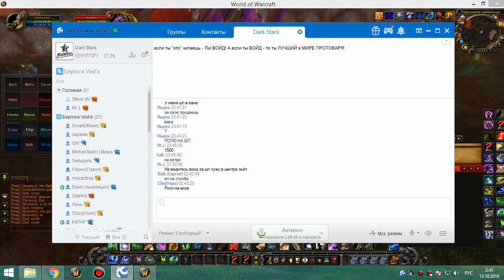1я на кд рс 25г рдру 12 10 18